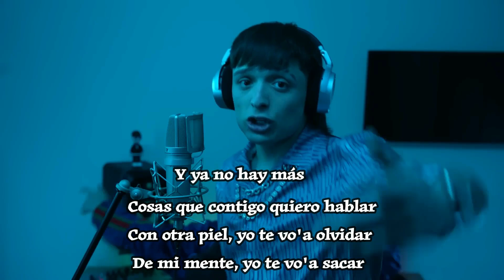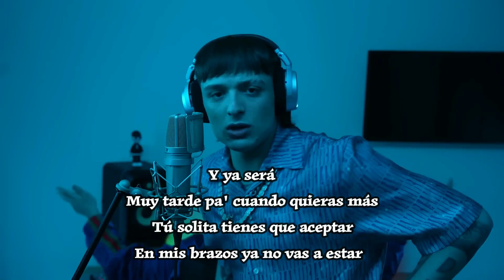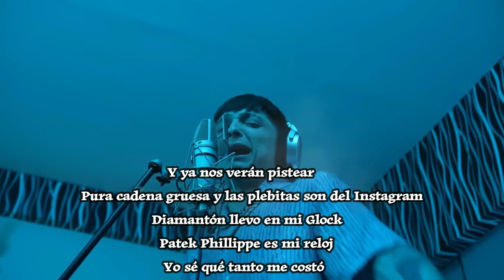PESO PLUMA || BZRP Music Sessions #55 (Letra/Lyrics)